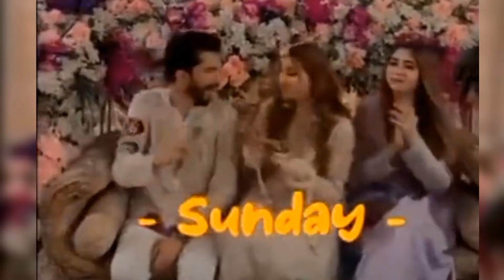Rabeeca Khan & Hussain Tareen's Baat Paki|Rabesian's Last Night Baat Paki Event